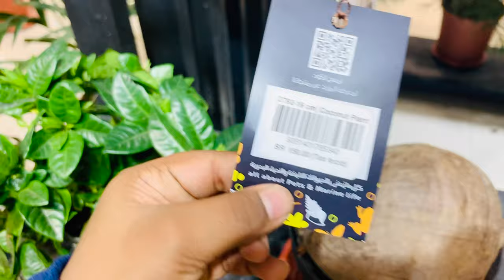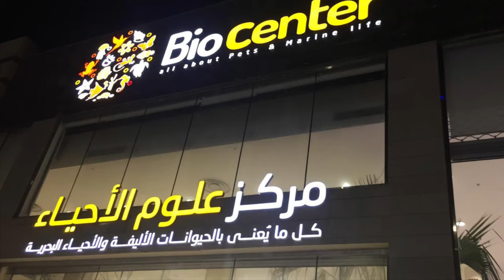Pets And Aquarium Part 2|Biocenter Petshop Dammam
Achupathu vlogs
Biocenter Dammam Part 2
It’s a complete shop for pets and marine life. Many beautiful birds animals marine species and gardening plants